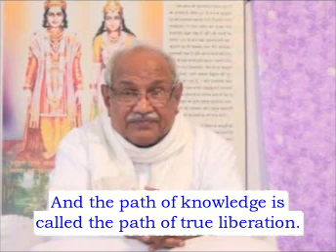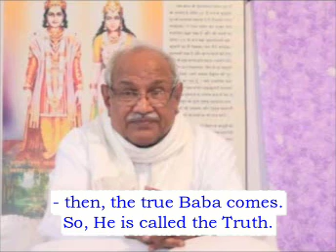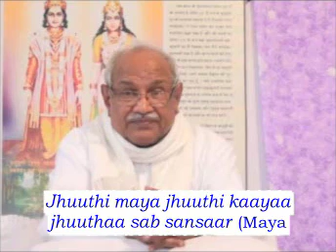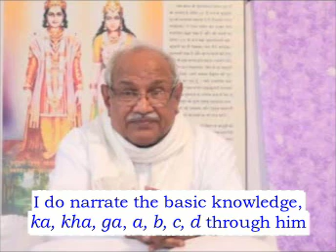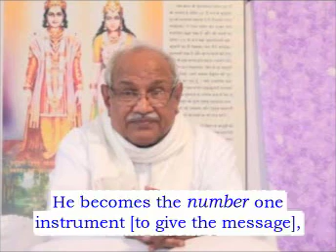English Subtitle of VCD 3110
The morning class dated 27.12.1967 was going on. On Wednesday, we were discussing the topic in the beginning of the middle part of the fifth page: the one who is also called ‘Shantideva (the deity of peace)’, he is the Ocean of Peace, the Ocean of Happiness [and] the Ocean of Purity. ‘That one’ is called the ocean of everything. Who? Who is called [that]? (To the student:) Arey, you take so much time to write just a letter. (Student comments.) Shantideva was certainly mentioned. Shantideva is called… (Student comments.) The Supreme Soul is called [that]! Is He ‘deva (a deity), Shantideva? Accha! (Student comments.) Yes. It is said for the one who is the father of the human world. He performs the task of giving peace to the entire world. Yes. And how does he himself become peaceful? Who pacifies him? When he becomes restless in the last birth, when he dives in the ocean of sorrow, who is the one who makes him experience himself to be in the ocean of happiness? (Student replies.) The Supreme Soul. Yes. So, the Supreme Soul will certainly not be called Shantideva. Is He a deity? He doesn’t become a deity at all. What is He forever? (Student replies.) Yes, the Supreme Soul [is] the Highest of the high Soul in the Soul World. He is God the Highest of the high after entering the permanent body. You have understood, haven’t you? So, the one who is called the Ocean of Peace, Purity, the Ocean of Happiness [and] Shantideva, he is the Ocean of everything. He is also the Ocean of Knowledge. And he is in fact the Ocean of everything. He is the Ocean of Knowledge, the Ocean of Happiness [and] the Ocean of Peace. So, the ocean is certainly different and what about the Sun? The Sun is different. What is the special difference between both of them? The ocean does get attached [to others] and the Sun never gets attached [to others]. So look, you children receive that entire inheritance. From whom? You receive it from the Ocean of Knowledge, the Ocean of Happiness, Shantideva. And there is a lot of peace there, in the Golden Age. [There isn’t] any commotion, fight or anything. …

Copyright :    AIVV